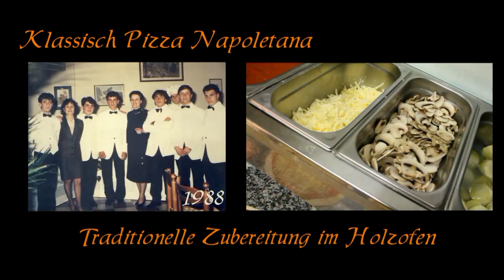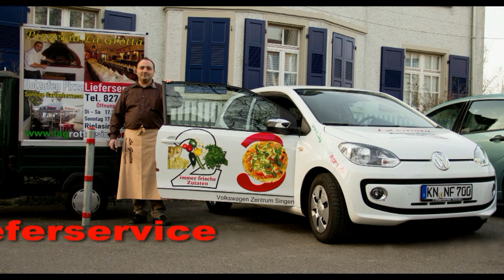La Grotta Ristorante Pizzeria 78224 Singen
Portrait vom Ristorante Pizzeria La Grotta in Singen. Pizza Neapoletana kommt bei uns aus dem Holzofen, der typischen und einzigartigen Weise zum backen der klassischen Pizza.
Lieferservice und Kontakt unter 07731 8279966 oder per Fax unter 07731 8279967
Wir freuen uns auf Ihren Besuch, Familie Bauleo.